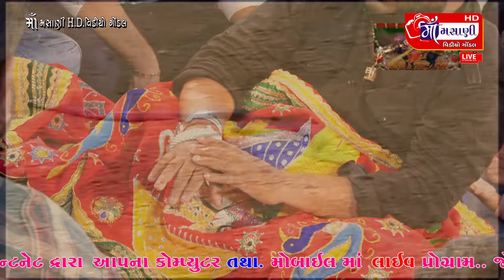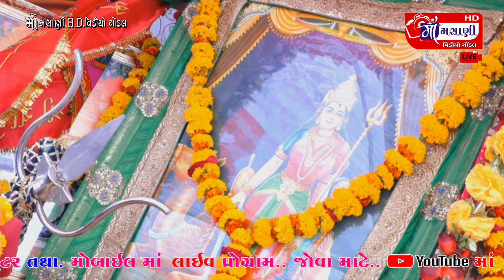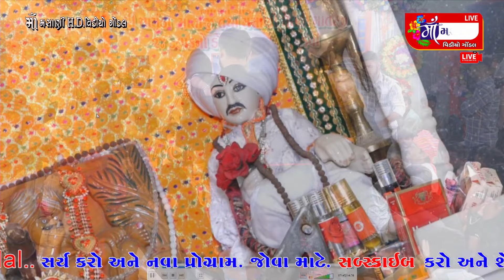રાજકોટ ભાવલા ગાંડા ની શ્રીચામુંડા માતાજી મસાણી મેલડી માતાજીનો 24કલાક દોઢીયો માંડવો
ભાવલા ગાંડા ની ચામુંડા માતાજી અને મસાણી મેલડી માતાજી નો નવરંગો દોઠીયો માંડવો... લીંબાણી પરીવાર
Bhavla ganda nichamund meladi mataji no navrango mandavo rajkot..Limbani parivar Live_Maa_Masani_Video_Gondal 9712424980

Masani video

મસાણી વિડિયો

Masani studio

Gondal

DJ

jilania

Jai madi

Jay madi

Jaimadi

Jaymadi

Dj dakla

Dj aarti

Narrator

Jay madi

Jay madi

Jaymadi dakla

Jaymadi dakla

Matajina dakla

Jaimadi dakla

Jaymadi dakhla

Jaimadi dakla

jmd Dakla

mataji dakal

JAIMADI DAKLA

Raag verag

Dakla jilaniya

Julna

Jay mataji

Varta

Akheda

New dakla

Devipujak samaj

Vaghri samaj

Raval samaj

Ravaldev

Koli samaj

Darbar samaj

JMD

JMD

DAKLA

Julna

Jay mataji

Varta

Akheda

New dakla

Devipujak samaj

Vaghri samaj

Raval samaj

Ravaldev

Koli samaj

Darbar samaj

Bharvad samaj

JMD

JMD

DAKLA